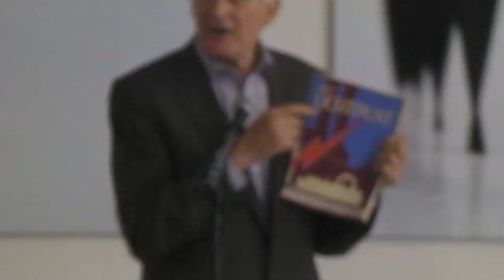Het Lichtpunt van De Bie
Wim de Bie opent SummerNest en heeft daar herinneringen aan. hagazine.wordpress.com